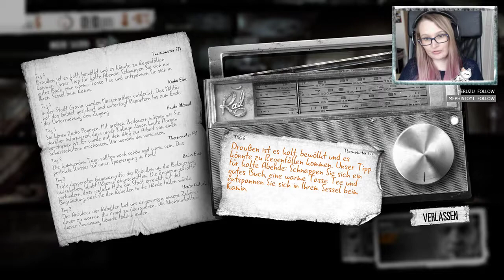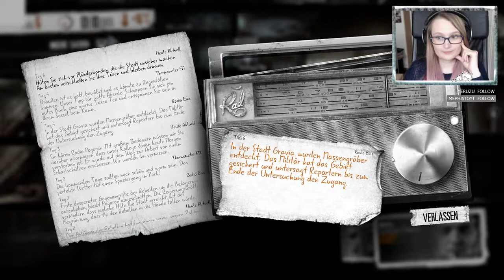Der Handel #06 THIS WAR OF MINE • Let's Play [Facecam]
This War of Mine - Der Handel [Let's Play|Lets Play] [German] [Deutsch] [CAM] Kommentiertes Gameplay von aeroshiva.